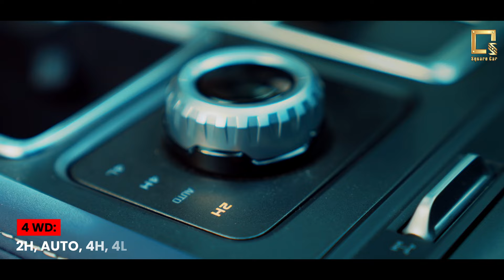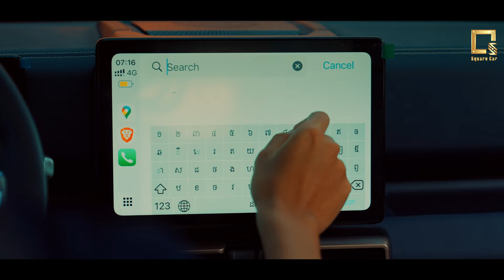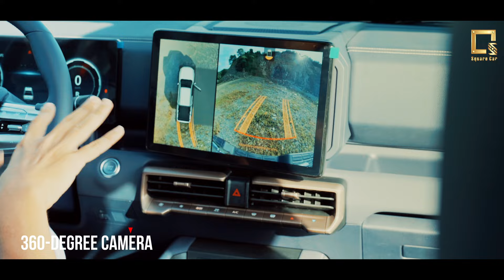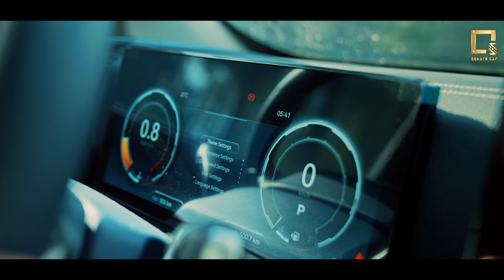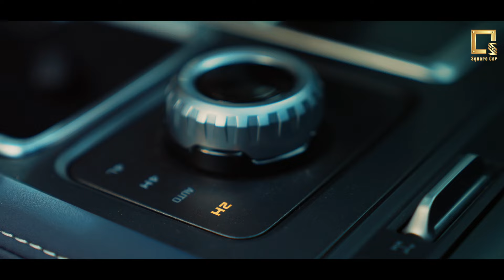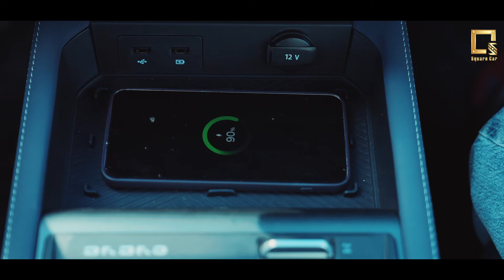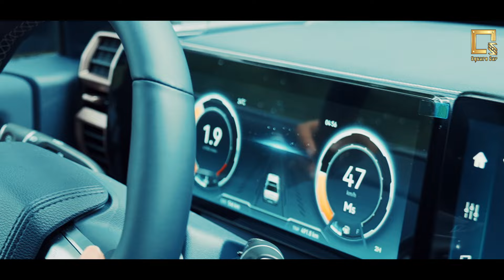JMC Grand Avenue Plus កំពុងទាក់ទាញអារម្មណ៍អ្នកដែលស្រលាញ់​ រថយន្ត Pickup!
JMC Grand Avenue Plus រថយន្ត Pickup ទំហំធំ កំពុងតែទាក់ទាញចំណាប់អារម្មណ៍អ្នកដែលស្រលាញ់​ រថយន្ត Pickup ជាច្រើន!

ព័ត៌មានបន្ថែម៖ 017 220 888